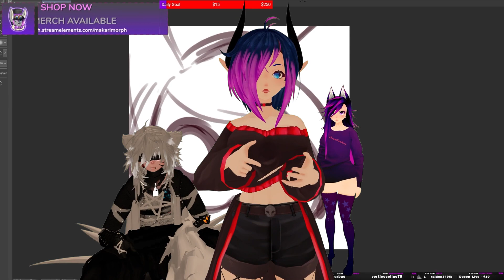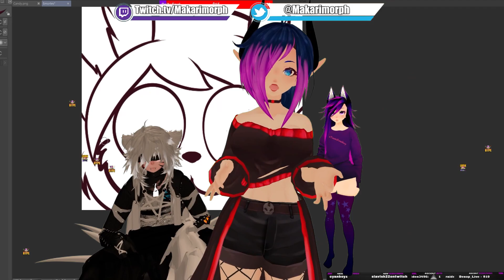Channel update, Whats going on? have I quit Warframe?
I realise this video and probably the next few videos I make are likely to be bombarded with dislikes and such but I can only hope to see encouraging comments or at least polite ones.

No matter where our path leads the journey iv taken will never be forgotten and I couldn't of gotten here without you all!

Twitch Follow to join in!